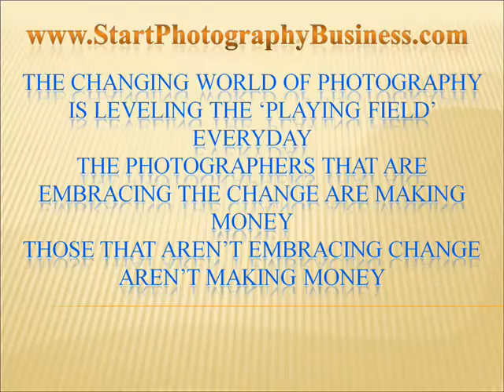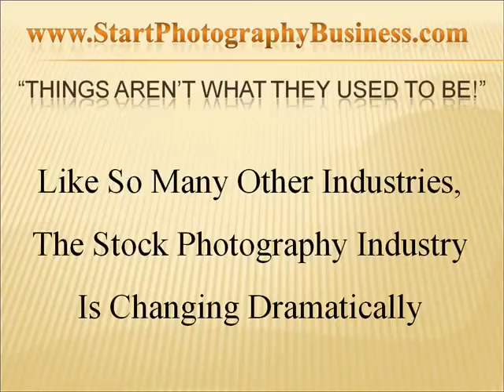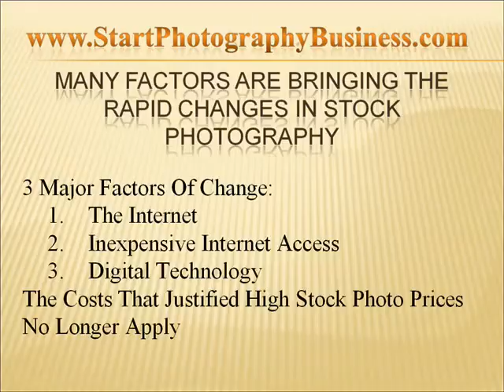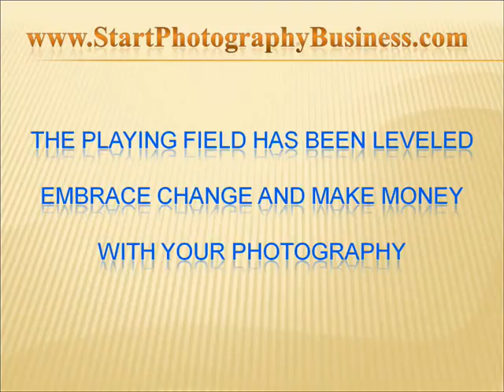Start Photography Business Selling Photos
Start a photography business selling your stock photos. Starting a photography business is easier because the field has been leveled.